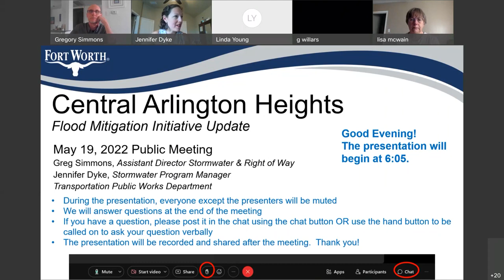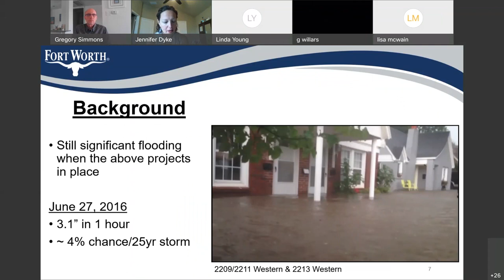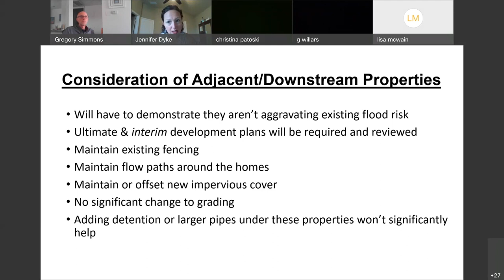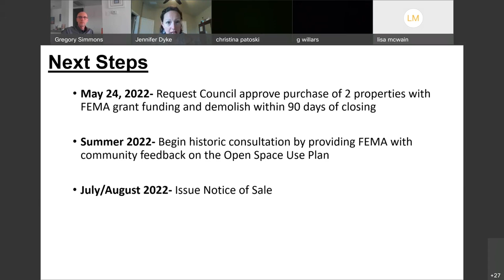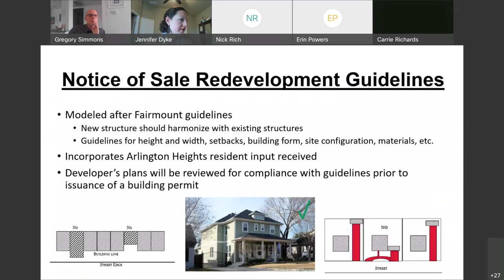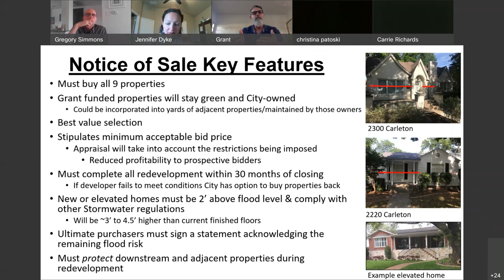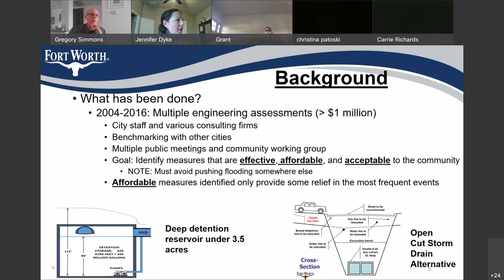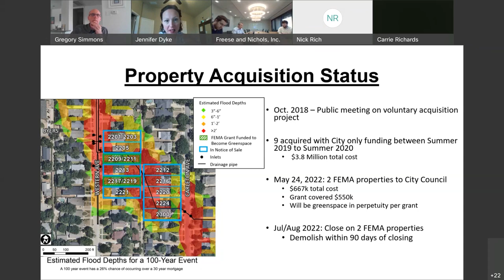Arlington Heights Flood Mitigation Update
For Western & Carleton St Homeowners between Bryce and El Campo